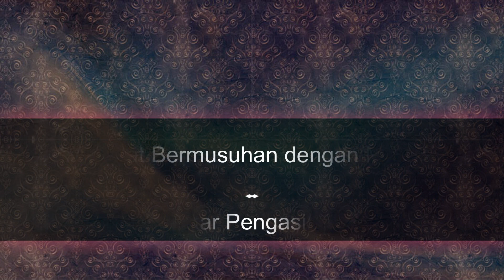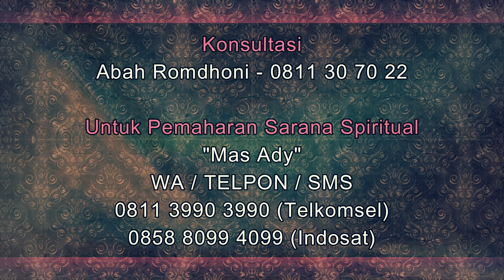Gawat❗️ 6 Akibat Bermusuhan dengan Mantan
Pada video kali ini Abah Romdhoni menjelaskan tentang 6 Akibat Bermusuhan dengan Mantan. banyak yang tidak menyadari dampak ini jika dia bermusuhan dengan mantan. ini menjadi sangat penting untu anda agar anda jika sudah putus dengan mantan bisa menjalin hubungan pertemanan yang baik. dampak bermusuhan dengan mantan, akibat bermusuhan dengan mantan itu sangatlah buruk untuk anda dapati. jadi simaklah video  6 Akibat Bermusuhan dengan Mantan ini sampai selesai.
Daftar Semua Website Resmi Abah Rodmhoni